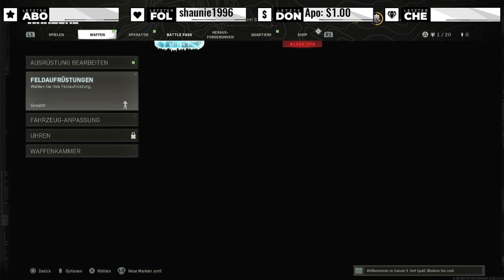call of duty warzone